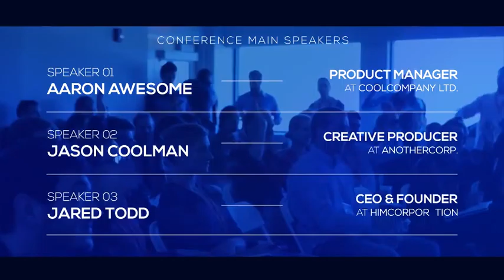One Of The Days l Conference Opener - After Effects Template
Download After Effects Project "One Of The Days l Conference Opener"

DESCRIPTION
This is Videohive project – 100% After Effects, No Plugins required. You can use it for presentation business event, fashion opener, company promo, corporate presentation. Project has easy customization structure, fresh and unique design, minimalism style, office brand new opener, perfect for personal and commercial use, creative presentation with simple and stylish design, best for team presentation and another cool opener.

FEATURES
Easy Customization
Videos Used In Preview Are Not Included